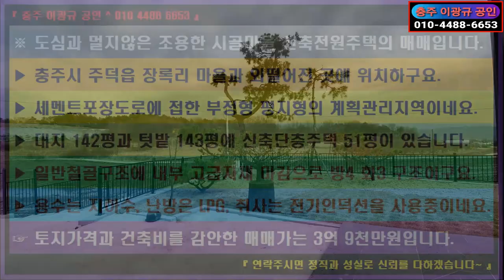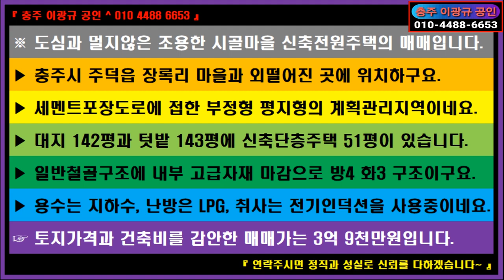🌏 부동산 ↪️ 이광규562 🎯 충주전원주택 🔊 충주시 주덕읍 장록리 마을과 외떨어진 곳에 위치한 시골마을 신축전원주택의 매매 🔔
※ 도심과 멀지않은 조용한 시골마을 신축전원주택의 매매입니다.
 ▶ 충주시 주덕읍 장록리 마을과 외떨어진 곳에 위치하구요.
 ▶ 세멘트포장도로에 접한 부정형 평지형의 계획관리지역이네요.
 ▶ 대지 142평과 텃밭 143평에 신축단층주택 51평이 있습니다.
 ▶ 일반철골구조에 내부 고급자재 마감으로 방4 화3 구조이구요.
 ▶ 용수는 지하수, 난방은 LPG, 취사는 전기인덕션을 사용중이네요.
 ☞ 토지가격과 건축비를 감안한 매매가는 3억 9천만원입니다.

⭕ Since 05.01.05

🔸️ Real Estate Channel : Sales and lease information regarding all real estate

🔊 힐링채널 : 투어 + 아트 + 뮤직
🔸️ Healing Channel : Tour + Art + Music

🔊 라이프채널 : 코멘트 + 인터뷰 + 스페셜